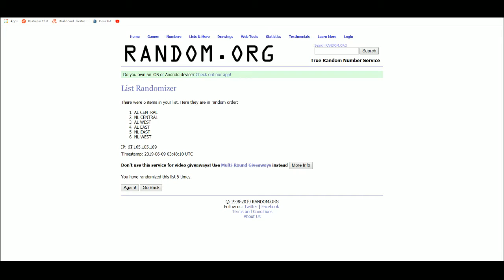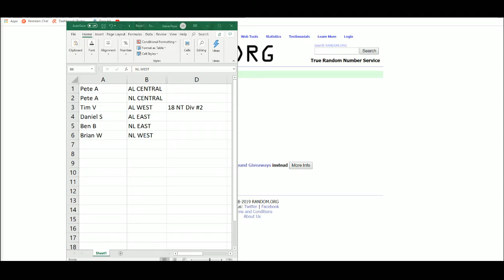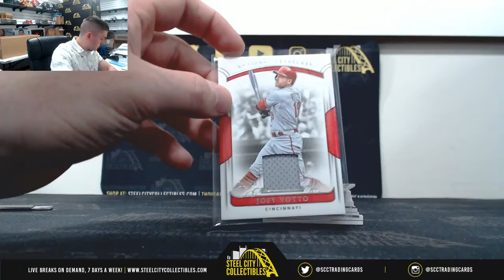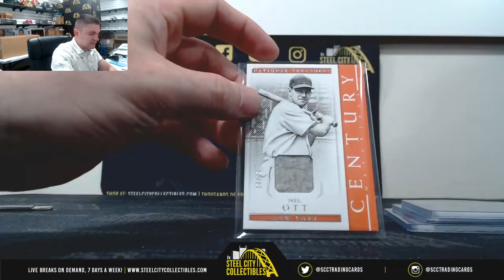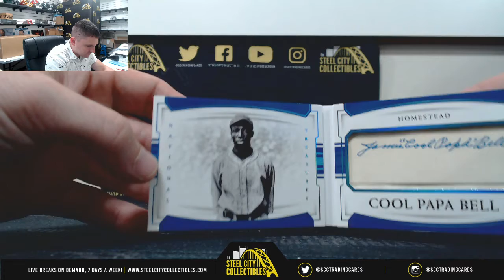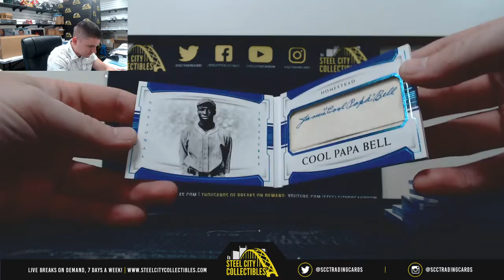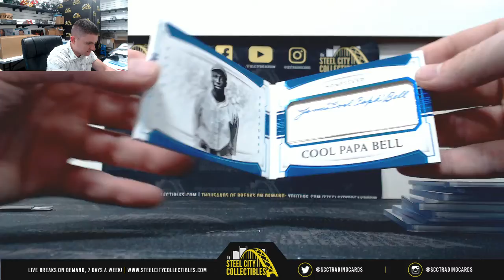2018 Panini National Treasures Baseball Random Division Group Break #2